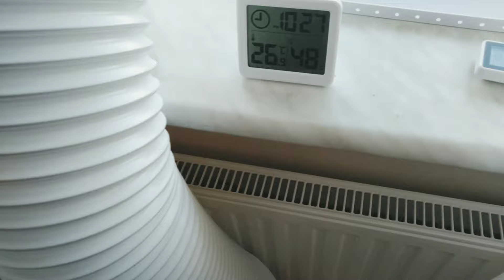Мобильный кондиционер. Electrolux. Мобильное подключение и обзор.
небольшой обзор и опыт использования кондиционера Electrolux  EACM-09 CL/N6.неделя после покупки.